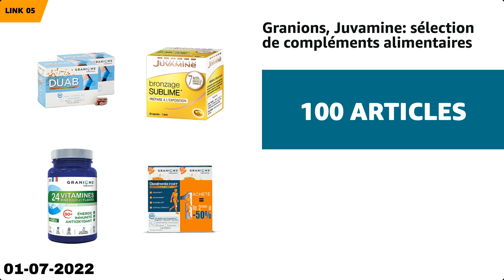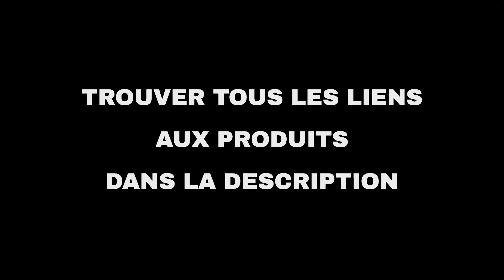Les 10 meilleures offres "Beauté et mode d'Amazon" aujourd'hui (01-07-2022)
⚠️ ATTENTION!
1. Si vous regardez cette vidéo trop tard, les promotions peuvent avoir expiré et les produits retirés : activez les notifications et soyez rapide.
2. Soutenez mon travail : Utilisez les liens ci-dessous et je pourrais recevoir une petite commission.
3. "Aujourd'hui" signifie le 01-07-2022. Vous n'êtes pas le bon jour?

🛍 PRODUITS ET LIENS
🔗 02 - Philips, Braun, Rowenta : une sélection...
🔗 04 - Puressentiel, Air Wick, Glade : Sélecti...
🔗 05 - Granions, Juvamine: sélection de complé...
🔗 06 - Medisana, Omron : Découvrez nos offres ...
🔗 07 - Aussie, Head & Shoulders, Pantene: Séle...
🔗 09 - Ghd : une sélection de produits pour le...
🔗 10 - Philips, Babyliss: une sélection de pro...